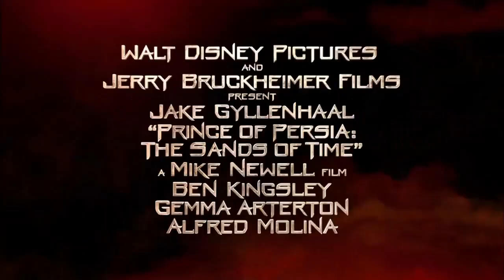プリンス・オブ・ペルシャ 関連CM集 1991 - 2010年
タイトル：プリンス・オブ・ペルシャ,プリンス・オブ・ペルシャ ～時間の砂～,映画 プリンス・オブ・ペルシャ/時間の砂

ハード：PCエンジン CD-ROM2,プレイステーション2,Xbox 360